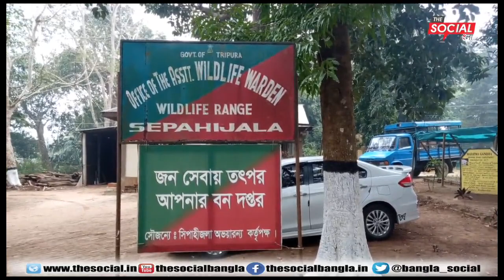সিপাহীজলার ভিতরে চলছে নেশার আড্ডা